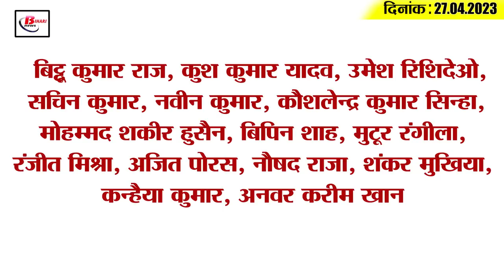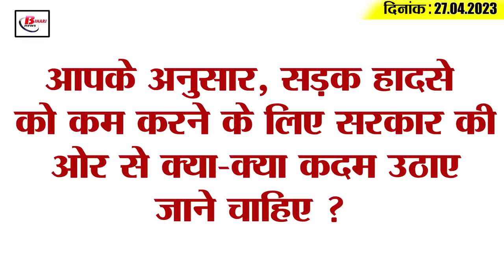Get Today Bihar Evening breaking news of 27th April 2023 on Anand Mohan, PFI,Corona update, NIT, IPL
1. 24 IAS officers including DM of 14 districts of Bihar will go for training

2. The construction of these two state highways of Bihar will be completed by June.

3. Government's announcement regarding those who help the injured in road accident

4. Anand Mohan released from jail

5. CBI is raiding 8 cities in PFI case in Bihar

6. A huge idol of Lord Vishnu will be installed in the middle of Falgu river

7. 163 new corona patients found in last 24 hours in Bihar

8. NIT Patna will start 3 new Center of Excellence

9. Traveling from Gaya to Lucknow and Varanasi became easy

10. Students of Bihar Board and CBSE will fill different forms

11. Anand Mohan came out after completing his sentence: Chief Secretary

12. After meeting Nitish, Akhilesh Yadav met Lalu Yadav

13. The statement of G. Krishnaiah's wife and daughter came to the fore on the release of Anand Mohan

14. Star players of SRH ruled out of the entire tournament

15. Know what is the rate of petrol and diesel in Bihar today